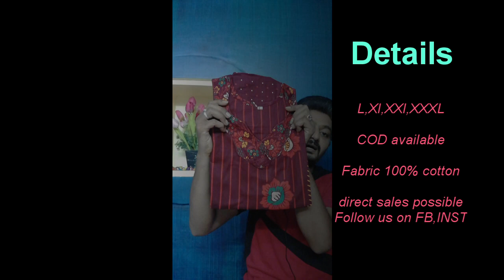Gujiri Nighty wholesale collections in chennai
XL,XXL
COD available
moq 10pcs and above
fabric 100% gujiri cotton